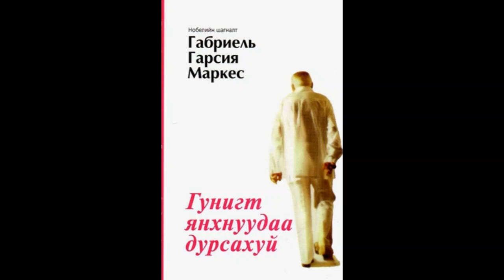Гунигт янхнуудаа дурсахуй номын тухай